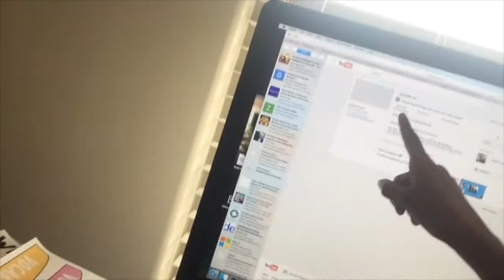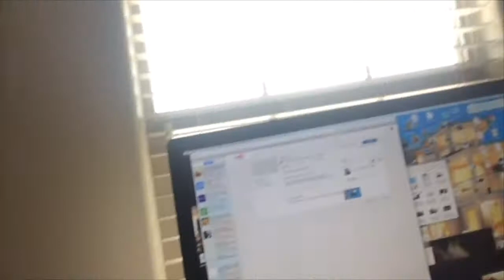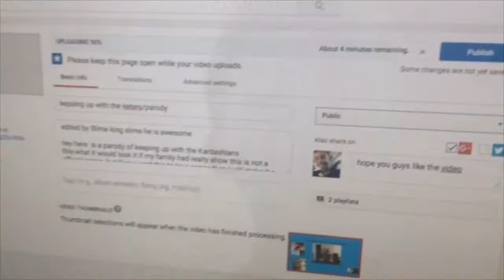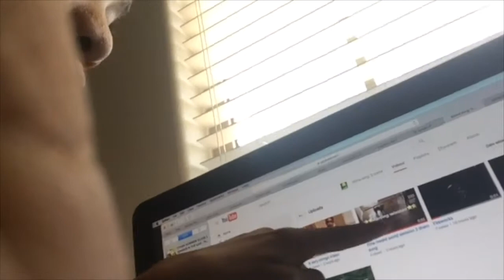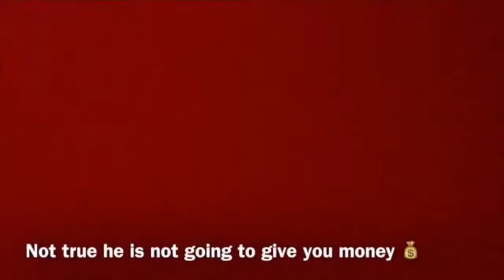Ethan summer VLOGS 4: summer is over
Hey guys so school is soon that why I am no longer doing summer VLOGS but I will doing weekly vlogs tell me what you think about that in the comments